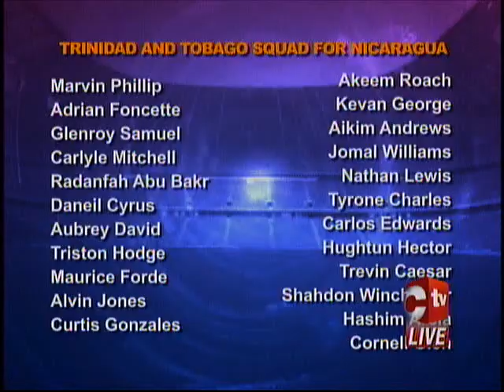Saintfiet Names Squad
Both Cornell Glen and Carlos Edwards have made it into tom Saintfiet's Soca Warriors team which travels to Nicaragua on Christmas day for two international friendlies there.